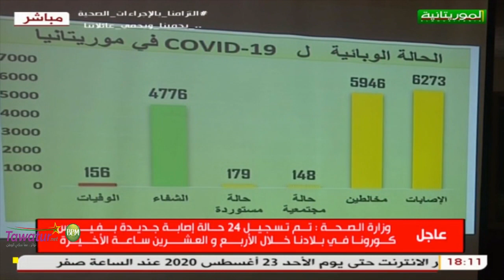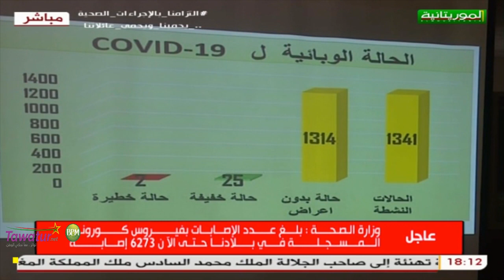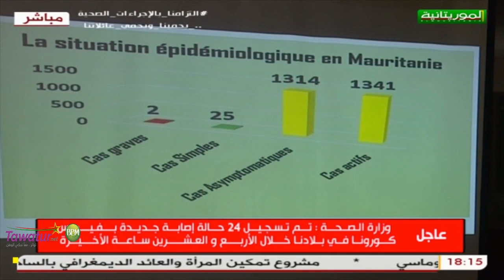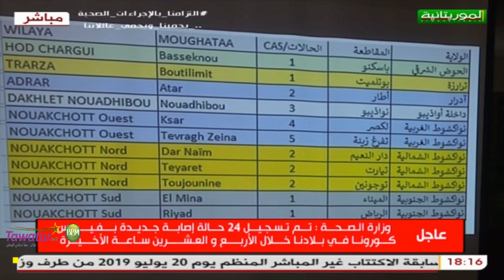النقطة الصحفية اليومية حول جائحة كورونا - الإثنين 29 يوليو 2020 | قناة الموريتانية